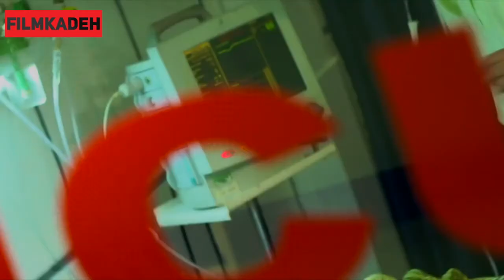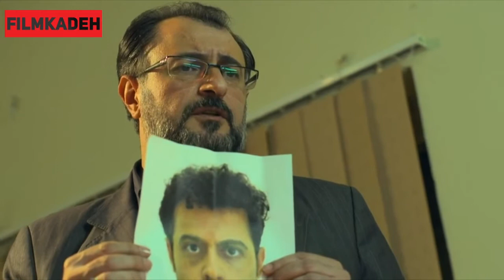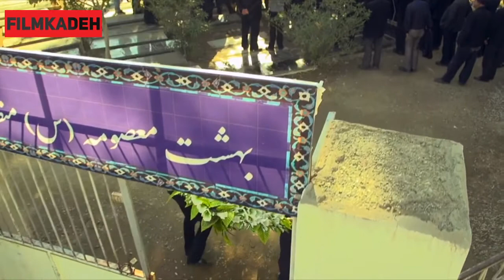Serial Michael - Part 3 | سریال میکائیل - قسمت 3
سریال میکائیل - قسمت 3

خلاصه داستان:
رسول رفیق میکائیل، به اشتباه قربانی توطئه اشرار می‌شود. میکائیل  که پلیس سختکوش و پرتلاشی است، برای استقرار نظم و آرامش بیشتر، عزم خود را جزم می‌کند و با تکیه بر حمایت‌های مردم، دل به دریا می‌زند و…

بازیگران:
کامبیز دیرباز، بهنوش طباطبایی، کامران تفتی، علیرضا خمسه، مهدی صبایی، سیدعلی صالحی ، مریم خدارحمی، علی دهکردی، پرویز پورحسینی، متین ستوده، کاوه سماک‌باشی، مجید سعیدی، مجید واشقانی، حسین توشه و مجید مشیری

کارگردان: سیروس مقدم
تهیه کننده: الهام غفوری
نویسنده: سعید نعمت‌الله

ژانر: درام، اکشن، پلیسی

برای مشاهده قسمت های دیگر سریال میکائیل بر روی لینک زیر کلیک نمایید:

Serial Michael - Part 3

Synopsis:
Rasoul, Comrade of Michael, is mistakenly the victim of a conspiracy of evildoers. Mikael, who is a hard-working and hard-working policeman, is determined to establish more order and calm, and relies on the support of the people, and goes to sea.

Release: 2016

Cast:
Kambiz Dirbaz, Behnoosh Tabatabai, Kamran Tafti, Alireza Khamseh, Mehdi Sabaei, Seyed Ali Salehi, Maryam Khodarahmi, Ali Dehkordi, Parviz Pourhosseini, Matin Sotoudeh, Kaveh Samakobashi, Majid Saeedi, Majid Vashghani, Hossein Tosheh and Majid Moshiri

Director: Sirus Moghadam
Producer: Elham Ghafouri
Author: Saeed Nematullah

Genre: Drama, Action, Police

کانال رسمی فیلمکده در یوتیوب

Official YouTube channel of FilmKadeh.